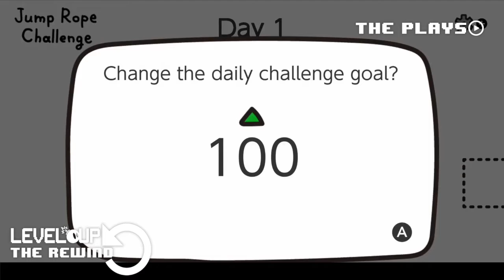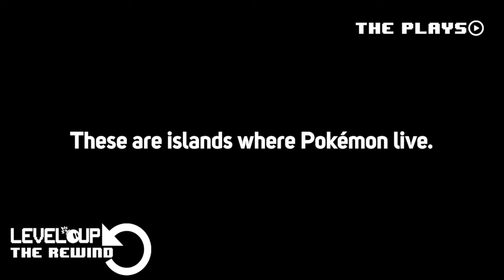The Rewind | Week of June 14, 2020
The Plays:
 • Sequel to Horizon Zero Dawn, Horizon Forbidden West, is set for 2021. And the trailer is as beautiful as we hoped it would be.
• Nintendo wants to get you moving... for FREE! Nintendo releases Jump Rope Challenge for the Switch. It is free until the end of September.
• New Pokemon Games announced this week as a big reveal is teased. We got Pokemon Snap, Pokemon Smile, Oh My!

The Pauses:
• More Cancellations and more delays. CD Projekt Red recently announced that Cyberpunk 2077 will be pushed back again to November.
• Google announces a less expensive Stadia Premiere Edition Bundle. However, it comes without the three months of Stadia Pro...